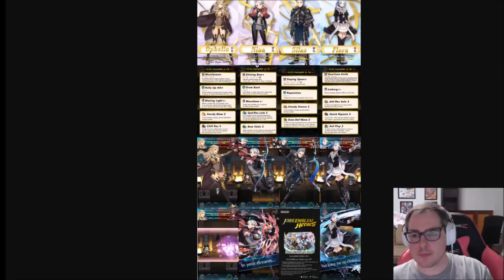Pants Are Overrated! Fates Banner Reaction To Ophelia, Nina, Silas & Flora! +20 DEFENSE?